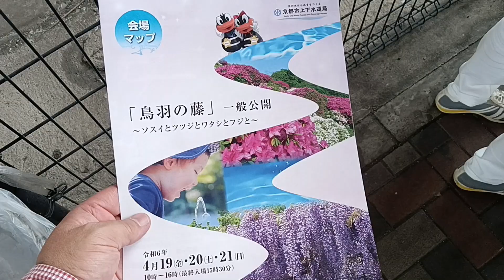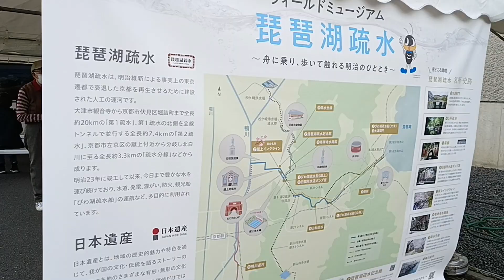京都市「鳥羽の藤」を一般公開で訪れました。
4トラベルたぬき2号のページ